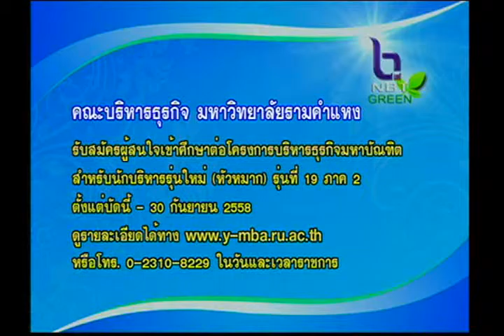ข่าวบริการ 5 กันยายน 2558